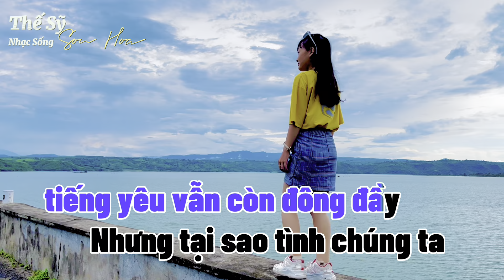Karaoke Lệ Tình Remix DJ 2023 Hát Cực Fill - Nhạc Sống Thế Sỹ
Lệ Tình
Nhạc Hoa
Beat Thế Sỹ
 Bên mình có nhận làm beat karaoke video theo yêu cầu

Đang chờ hợp đồng cùng VCPMC
Beat được thế sỹ thực hiện thủ công trên đàn organ Sx700
Các ca khúc trên kênh do Thế Sỹ Organ thực hiện vui lòng không Reup video ,audio dưới mọi hình thức